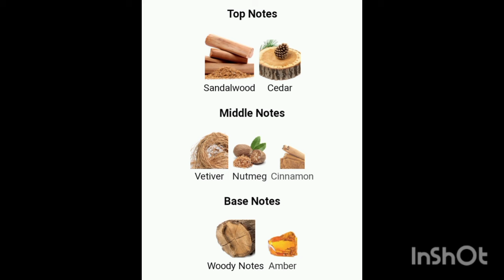Best Alternative of Santal | Fragrance Clones Guide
Santal 33 by Le Labo is a Woody Aromatic fragrance for women and men. Santal 33 was launched in 2011. The nose behind this fragrance is Frank Voelkl.
How does it smell?
This is an
Unique and polarizing fragrance
Mesmerizing, sharp, and polarizing blend
Develops into a green, floral-woody combo
Loved for its green, leather, and iris notes
Worn on lazy days at home or afternoon outings
Launches one's fragrance journey
Great for those who have never smelled it before
Fresh cucumber with cardamom and hints of mint in the opening.
Price : 235 US Dollars Only.

Best Clone of this perfume is!
Number 4 Bois de Balincourt Maison Louis Marie
No.04 Bois de Balincourt by Maison Louis Marie is a Woody Spicy fragrance for women and men. No.04 Bois de Balincourt was launched in 2014. Top notes are Sandalwood and Cedar; middle notes are Vetiver, Nutmeg and Cinnamon; base notes are Woody Notes and Amber.
Performance!
Excellent Performer
Calming and aromatherapeutic
Great alternative to Le Labo Santal 33
Versatile and unisex scent
Perfect for fall/winter season
Long-lasting perfume
Strangers compliment the fragrance regularly
Beautiful amber dry down
Lovely and feminine scent
Price is 4 times cheaper than santal 33 by Le labo
65 US Dollars Only.